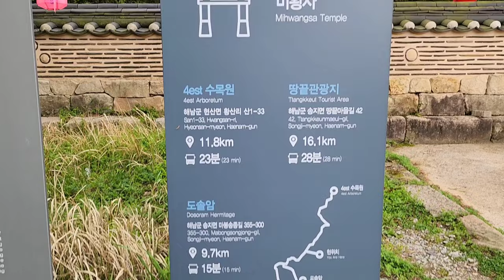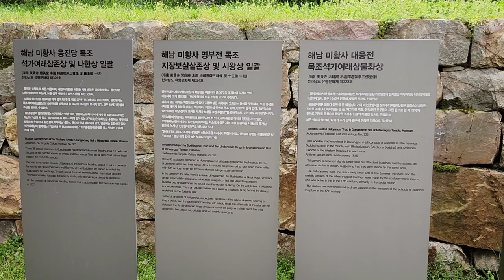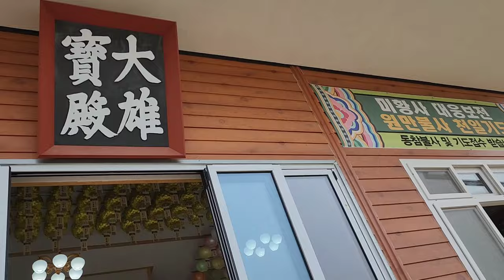[한국사찰탐방 - 미황사]해남 미황사는 남도의 금강산이라고 불리는 달마산 기슭에 자리한 천년고찰로서 비경을 품은 경치와 소의 울음소리가 아름다워 붙여진 사찰,temple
미황사는 전남 해남군 송지면에 위치한 대한불교조계종의 사찰이다
약사 땅끝마을 아름다운 사철 미황사는 해남의 금강산이라고 불리는 달마산(489m) 서쪽 한반동의 가장 남쪽 끝에 자리한 사찰이다. 신라 경덕왕 8년(749년)의조화상이 창건한 사찰이다